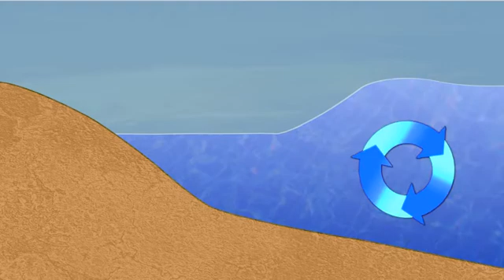How The Gulf Stream Works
Explainer animation combining 2D and 3D graphics to explain how the Gulf Stream works and is affected by climate change.